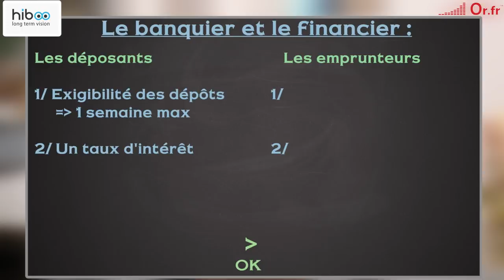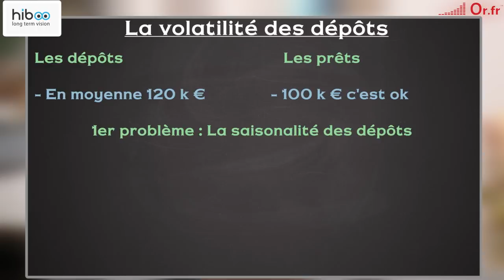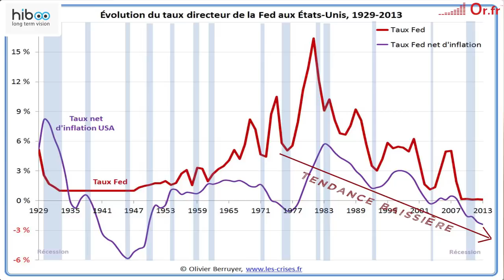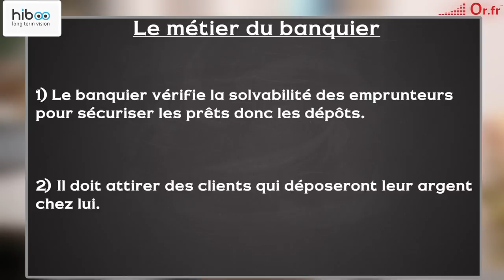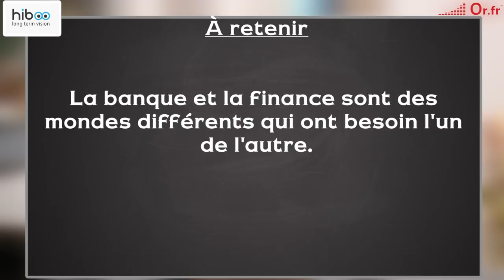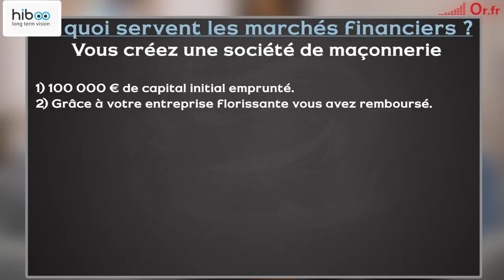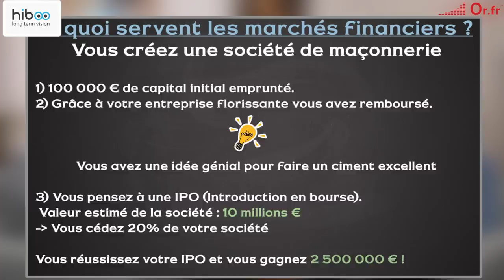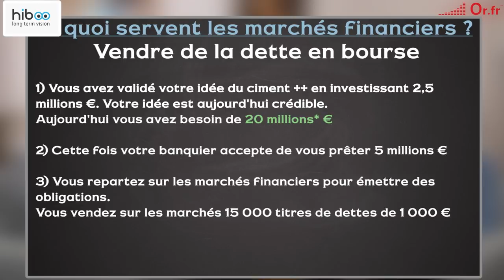Les marchés financiers : Repaire de bandits ou soutien de l'économie ? Ft Guillaume ROUVIER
Guillaume ROUVIER, fondateur de la société HIBOO nous explique sa vision des marchés financiers. Après 40 ans passé sur les marchés il sait nous apprendre à voir ce que nous avons oublié.

En tant que membre de l'équipe éditoriale, je réalise cette vidéo en partenariat avec Or.fr